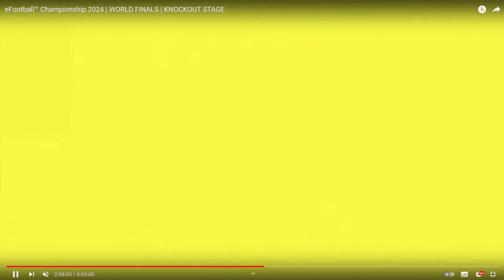🏆 TÁCTICA Y ESTILO DEL CAMPEÓN MUNDIAL DE EFOOTBALL 🏆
Análisis en eFootball 2024 y Dream Team donde comprobamos la táctica y estilo del campeón de eFootball Championship World Finals 2024 y donde vemos una forma peculiar de jugar que llevo al japonés Mayageka a ser campeón del torneo

Efootball
Efootball 2024
Efootball 2025
Showbiz
eShowbiz
Dream Team
PES 2024
PS5
PS4
Xbox
PC
eFootball 2024 Mobile
eFootball update
World Finals
Championship
Konami
Mayageka
estilo de juego
táctica
estrategia